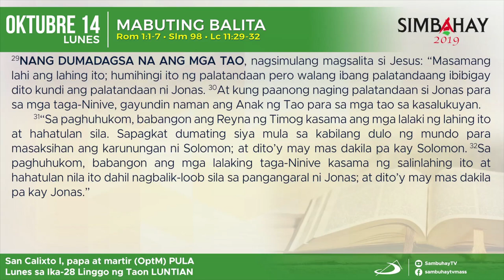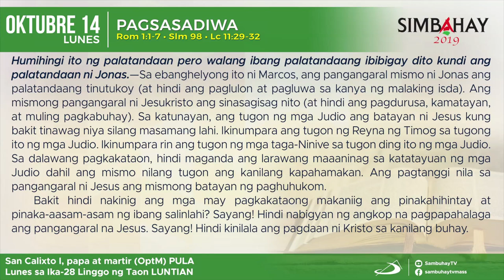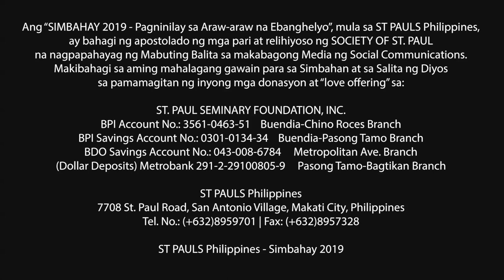Simbahay | Lunes ng Ika-28 Linggo sa Karaniwang Panahon | Oktubre 14, 2019